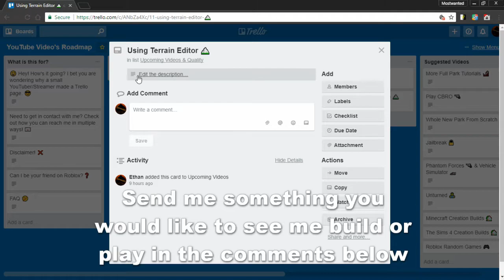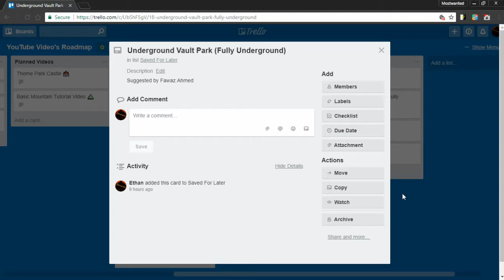An Inside Look Into What I have Planned - Trello Roadmap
▼News▼

Background Music (In Order As Played)
1) Jimmis - Pictures

(Please note that I DO NOT CLAIM ANY ownership over any of the songs that were used in my video!)

▼PC Specs▼
OS: Windows 10 64x
Processor: AMD FX 8350 Eight-Core Processor [Could not find link]
RAM: 16384MB (16GB)
2 Storage Drivers: One 250SSD and one 1TB HDD
Monitor: Single 1360x768 (TV Actually lol)

▼Extra Sound Effects Used▼
None

▼IMPORTANT MESSAGE▼
If any part of the contents of this channel
is that of your property whether being
a musician, label, video, image distributor or artist,
and your content will be removed as soon as possible.

Recording: OBS 64_bit (Open Brodcasting Software)
Editing: Lightworks